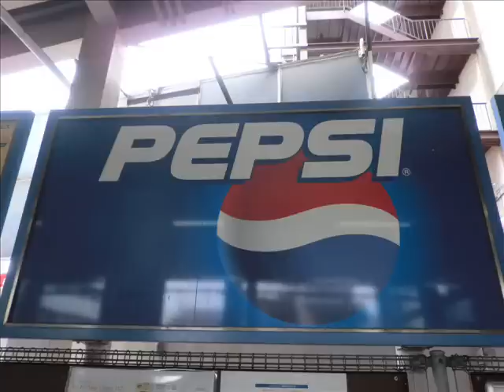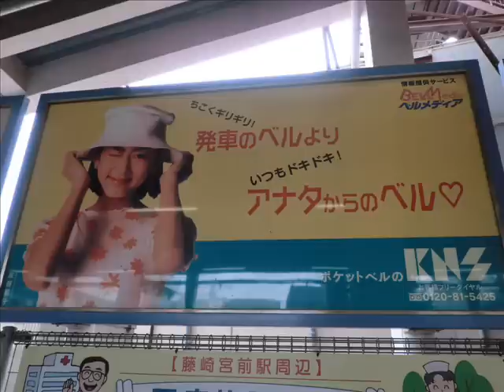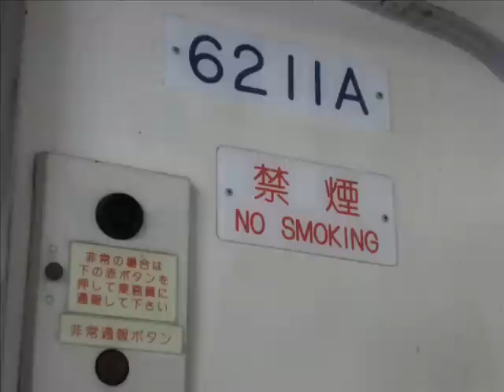熊本電鉄6000系電車と、沿線画像 いろんな懐かしい(古い)広告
2012年2月26日撮影。熊本電鉄6000系電車と、熊本電鉄沿線(主に藤崎宮前駅)で広告を主に撮影してみました。
画像スライドショーでお送りします。内容は次の通りです。

[藤崎宮前駅にて]
(広告は車両掲載のを除き、現在の駅構内になった1997(平成9)年当時のまま変わらず)
○ホーム停車中の熊本電鉄6000系 御代志行き電車
　元東京都営地下鉄三田線6000系
○ホーム設置の広告付きベンチ２台
　色違い書体は同じの地元消費者金融の広告付
　これら消費者金融、今も営業してるのでしょうか？
○１世代前デザインのペプシ(コーラ)広告
　サントリーフーズではなく、当時の地元ペプシ販売会社の広告
○KNS九州ネットワークシステム㈱のポケベル広告
　現在この会社はありません。
　熊本県内でテレメッセージのポケットベルを販売･サービスしていました。
　当時は佐藤藍子さんがCM･広告に起用されてたのですね。
○再度 熊本電鉄6000系電車
○電車扉にダイドーブレンドコーヒーの広告
　これは最近掲載の広告であります。
○熊本電鉄6000系電車側面
○熊本電鉄6000系電車扉口設置の整理券発行機
○熊本電鉄6000系電車車内掲示の銘板
　昭和47(1972)年 日立製作所(HITACHI)製造
　平成5(1993)年　KEIO京王重機更新
　銘板ありませんが熊本電鉄入線時(1999年)
　西鉄産業筑紫工場改造
○熊本電鉄6000系電車車内掲示の車両番号と禁煙表示板
○熊本電鉄6000系電車　運転台
○熊本電鉄6000系電車　正面からの車窓

[北熊本駅　熊本電鉄6000系電車御代志行き車窓]
○車庫に駐車の熊本電鉄モハ71形電車
　車籍からは除籍され運行されないが、動態保存状態で
　今も北熊本駅側の車庫で見れます。

[八景水谷(はけみや)駅]
○熊本電鉄架線電柱の消費者金融広告
　駅近くの消費者金融のようだが、藤崎宮前駅ベンチ広告と同様
　この消費者金融、今も営業しているのでしょうか？